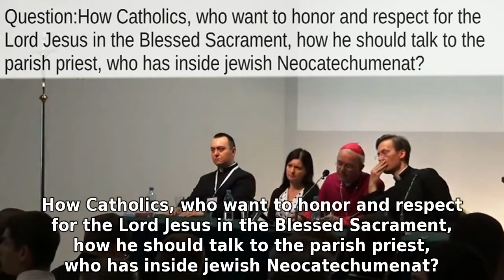Powerful lobby of the Neocatechumenal Way in the Vatican - Bishop Athanasius Schneider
Question: How Catholics, who want to honor and respect for the Lord Jesus in the Blessed Sacrament, how he should talk to the parish priest, who has inside jewish Neocatechumenat?
Because if Neocatechumenate takes on hand, the priest will never allow Holy Communion on knees.

Bishop Athanasius Schneider:
Humanly speaking - impossible. Humanly impossible.
Because these groups have a lot of power, they have received a lot of privileges and are very strong and influential. Also in the Vatican.
It is truly surprising lobby.
They promote the liturgy completely protestanted
From the doctrinal point what they preach, it is almost heresy.
Because they preach almost heretical views. Where the key is that the breakthrough Constantine (313 BC), In which the emperor Constantine acknowledged the Christian religion, was almost the substantial break between the early Church before-constantine.
and that after this Constantine break Church has entered an era of degradation, from the spiritual liturgical and doctrinal.
... And only Vatican Council (1962-65), until he brought us the true light.
So, the Catholic Church lived for 1700 years as if in some shade a some kind of darkness.
... And they (Neocatechumenal Way) have this idea of ​​the many vocations and that they now bring this era to the true church, so called the Church of pre-Constantinian ages.
But this way of seeing things is the purest myth!!!
Even with a historical point of view it is not true!!!
Because in this period before/after-Constantinian we not observe any split doctrinal or liturgical. The best example is the father of the Church, whom we bestow the title of the most traditional, conservative - St. Athanasius.
St. Athanasius (295-373) has been brought up as a child, as a young man at a time when the Church was still persecuted
... And when St. Athanasius was a bishop, a few years after the Constantinian revolt.
He lived almost to the end of the fourth century
he died in the year 373
so 60th years after the Constantinian Edict of Milan (313 BC)
and he emphasized in his homilies, in his speeches, in his works that communicate what was in his devotion, in her liturgy, in the way of his thinking - what He learned as a child.
Therefore St. Athanasius clearly shows that there was no break, no split between the era of before and after Constantinian.
Just say other fathers of the Church, St. Hilary (? - 468) And St. Ambrose (339-397).
These arguments, I can say clearly, they completely smash, destroy what is said about this Neocatechumenate Constantinian split.
This can let enough because at this topic we could talk for hours.